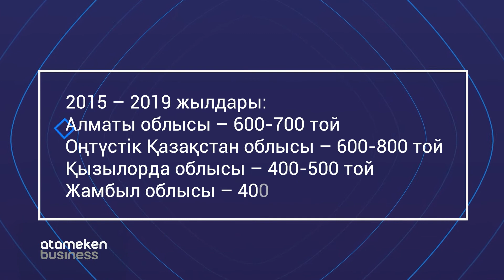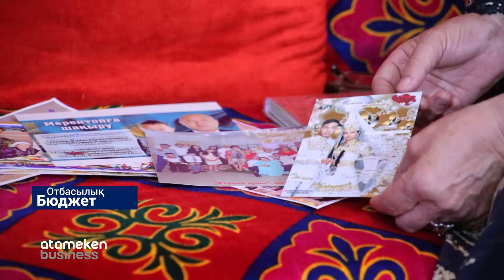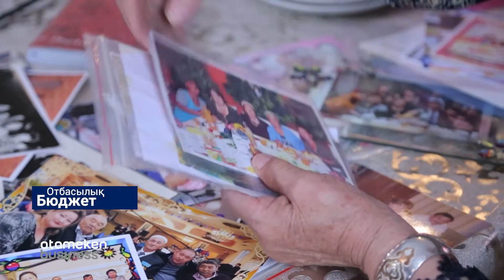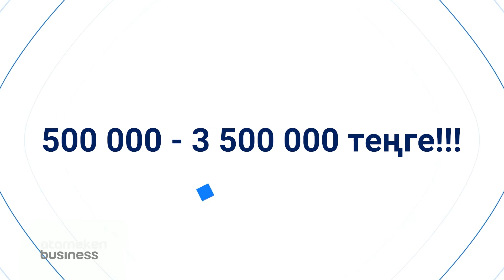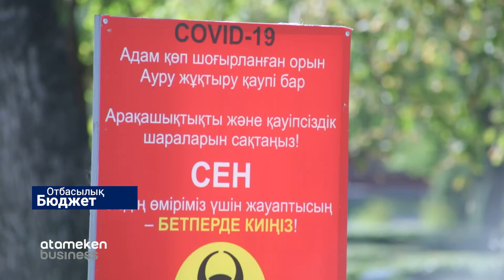«ТОЙ ДЕГЕН ТАБЫС ПА, ЖАРЫС ПА?» / ОТБАСЫЛЫҚ БЮДЖЕТ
Қазақта «Ас көп болса, кәде көп» деген сөз бар. Соңғы жылдары халық есепсіз ас пен тойдың әлегімен әуре болғаны жасырын емес. Біреуі байлығын жаһанға жар салғысы келсе, екіншісі «жұрттан қалмаудың» амалын жасауда. Сонымен қазіргі той өткізу мәдениеті — қуанышты бөлісу ме, бәсеке ме әлде бос мақтан ба?

Қайсысы болса да, отбасы бюджетіне біршама шығын әкелетіні сөзсіз. Той жасайтын адам да, тойға баратын адам да ұятқа қалмауы керек. Ұят! Жұрт не дейді? Қазақтың қанына сіңген осы бір ұғымның қаншалықты маңызы бар?